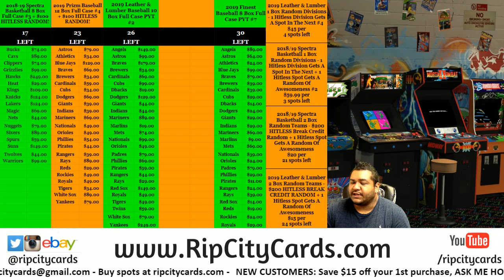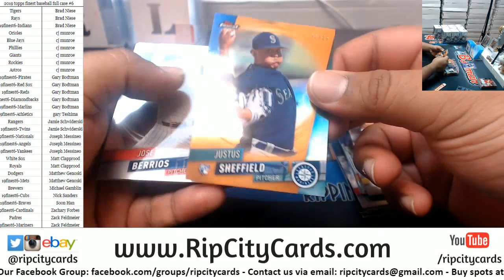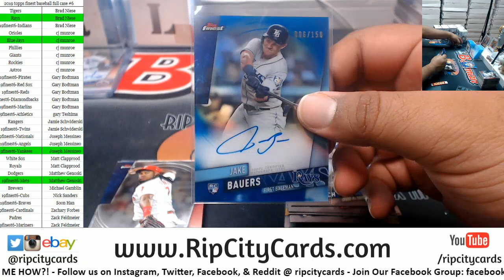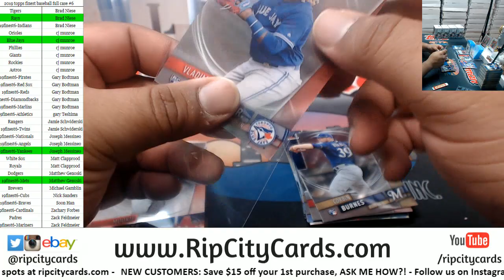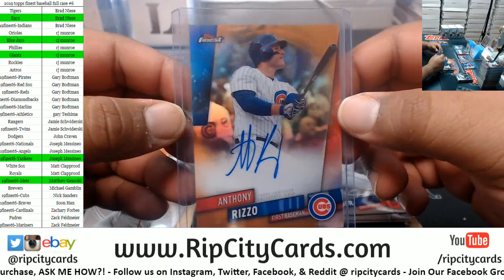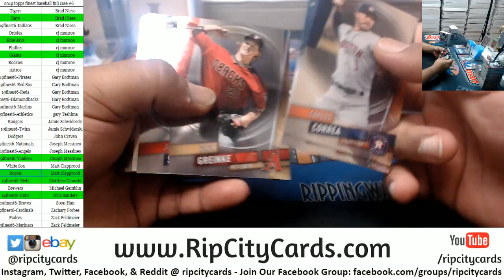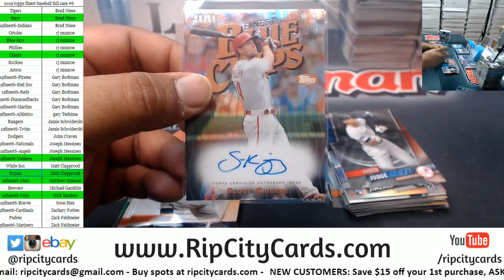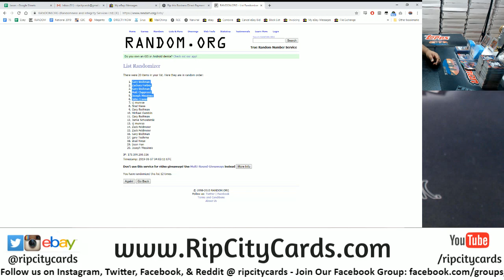2019 Topps Finest Baseball Full Case #6 RCC